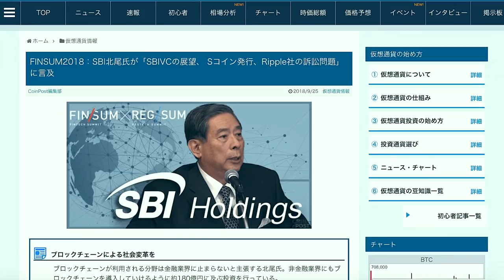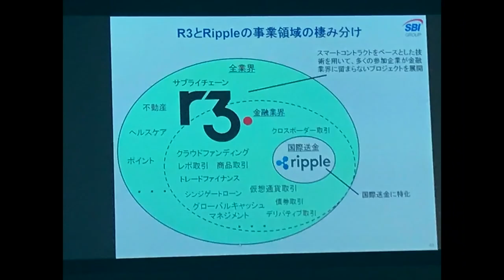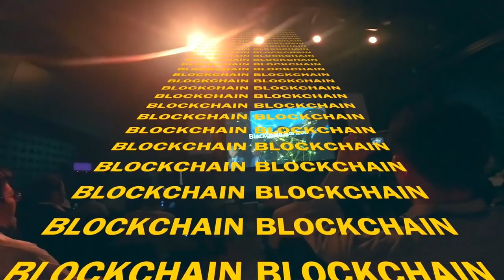CRYPTOCENTRAL TRAVEL VLOG WITH INNA TARPAN: JAPANESE FINTECH CONFERENCE FIN/SUM 2018- PART 1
JAPANESE FINTECH CONFERENCE FINSUM (Part 1) - COVERED BY CRYPTOCENTRAL WITH INNA TARPAN (TARPAN DIGEST)